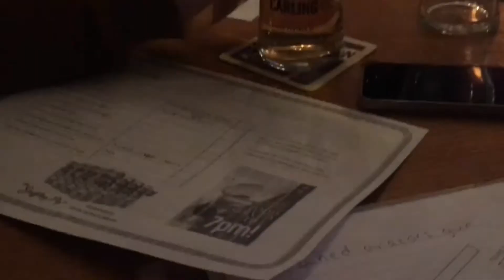Student Vlogs | Meet Eleanor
Hi, I’m Eleanor and I am from Cambridgeshire. I’m in my fourth year at Swansea studying a joint honours in Geography and German. I’m heavily involved in the running of the Windsurf club this year, but I’m also a member of loads of other societies such as Musicians, Surf and German Society. I’ve had so many amazing opportunities during my time at Swansea and I wouldn’t change it for the world. Follow my Vlogs to share in my experiences as a Student at Swansea.